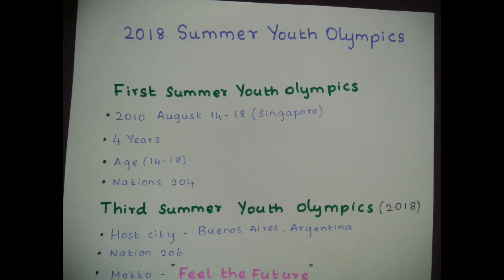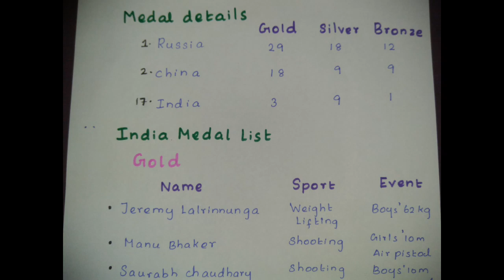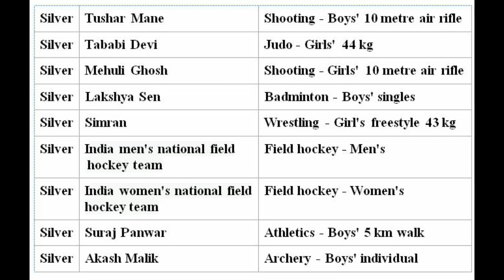Summer Youth Olympics - 2018 Tamil | Current Affairs in Tamil 2018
*Video Playlist for All Competitive Exams-TNPSC-RRB-SSC*

*Videos Based On All Syllabus Covered in _TNPSC-IBPS-SSC-GENERAL COMPETITIVE EXAM_*